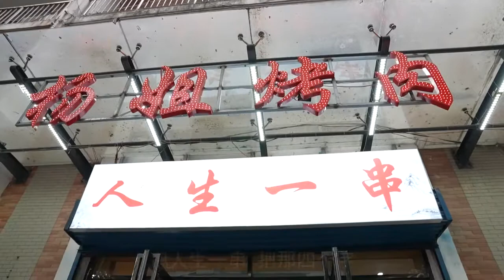Ep52 | Beautiful Chinese Lady Eating ASMR 2021